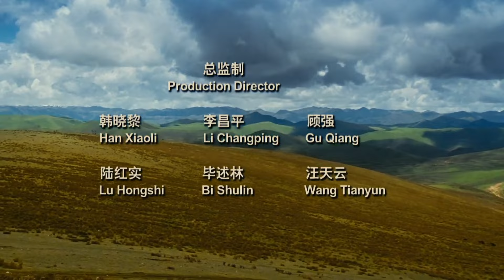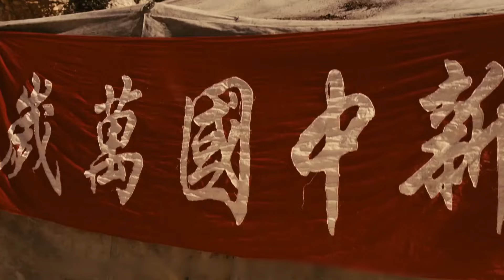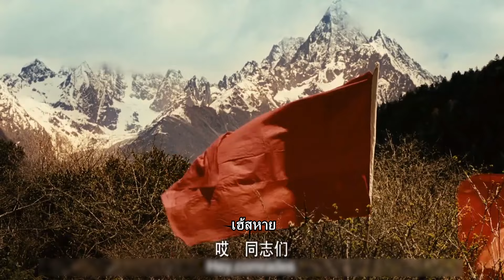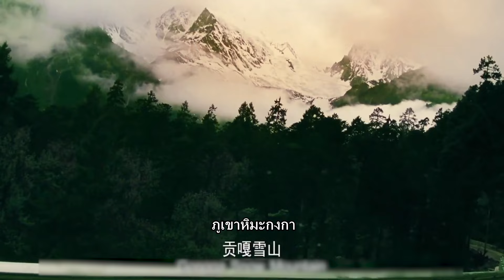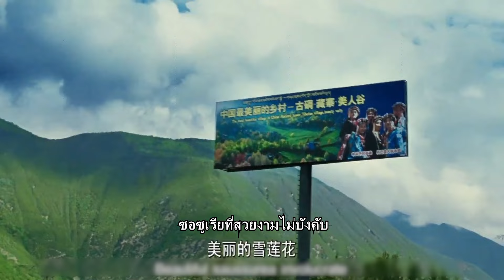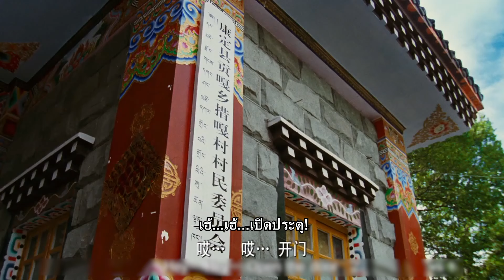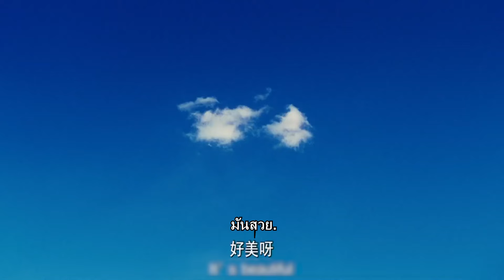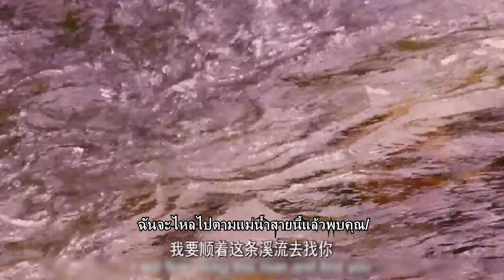🌹🎼ความรักที่ไม่มีใครเทียบได้ บทเพลงแห่งชีวิตและความตาย【เพลงรักของคังติ้ง】💘💑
ฟ้าร้องในฤดูใบไม้ผลิในปี 1949 ปลุกภูเขาที่ปกคลุมด้วยหิมะที่หลับไหลมายาวนาน และการเปลี่ยนแปลงที่สั่นสะเทือนโลกกำลังก่อตัวขึ้นในดินแดนโบราณและลึกลับแห่งนี้ วันหนึ่งในปี 1950 Garze ซึ่งตั้งอยู่ในทิศตะวันตกเฉียงใต้ของเสฉวนได้นำทีมสีแดงมาประจำการที่นี่ และเริ่มสร้างทางรถไฟเสฉวน-ทิเบตที่เชื่อมต่อพื้นที่ทิเบตกับโลกภายนอก หลี่ ซูเจี๋ย ช่างธรณีวิทยาที่เพิ่งสำเร็จการศึกษาจากมหาวิทยาลัย มาพร้อมกับกองทัพและรับใช้มาตุภูมิด้วยความกระตือรือร้น โดยบังเอิญ กองทัพปลดปล่อยประชาชนได้ช่วยเหลือขุนนางคนหนึ่งที่ตกลงไปในน้ำ ตามคำแนะนำของหลี่ ซู่เจี๋ย ขุนนางคนนั้นจึงปล่อยข้ารับใช้สองคน รวมถึงหญิงสาวชาวทิเบตชื่อดาวะ หลี่ซูเจี๋ยไม่เพียงแต่ทำลายโซ่ตรวนที่กักขังเธอไว้เท่านั้น แต่ยังเปิดใจที่ไม่รู้และปิดของเธออีกด้วย
ในดินแดนศักดิ์สิทธิ์แห่งนี้ ซึ่งมีท้องฟ้าสีครามและเมฆสีขาวปรากฏอยู่เสมอ ความรักอันบริสุทธิ์เวอร์ชันปฏิวัติใหม่ได้ค่อยๆ แพร่พันธุ์...